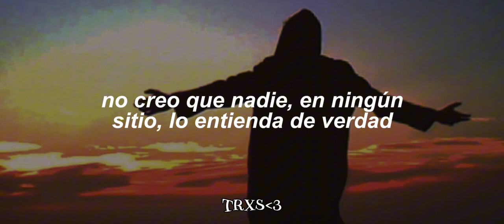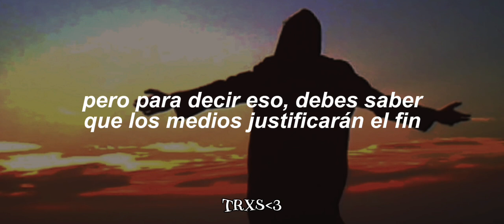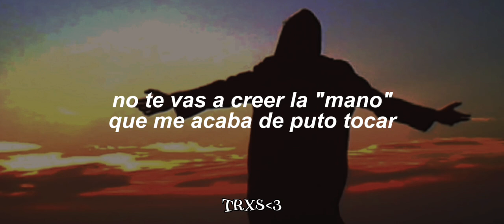glaive – for god and country (sub. español)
Info:
▪︎Producida por glaive, Jeff Hazin, Ralph Castelli & John Cunningham.
▪︎"For God and Country" es la primera canción del segundo álbum de glaive, "May it Never Falter".